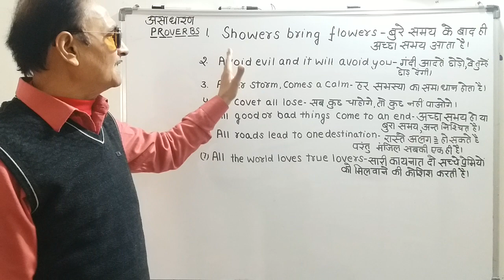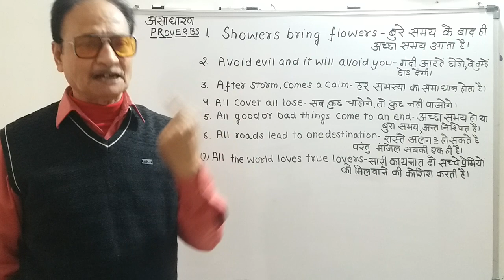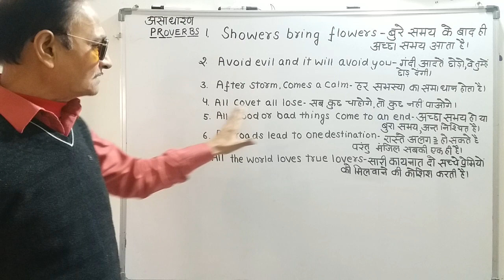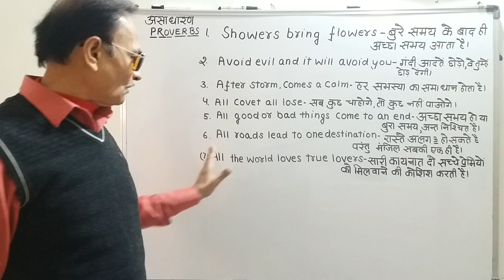7 pro."सारी कायनात दो सच्चे प्रेमियों को मिलवाने में लगजाती है"बुरेके बाद अच्छा समय आता"तूफान केबाद